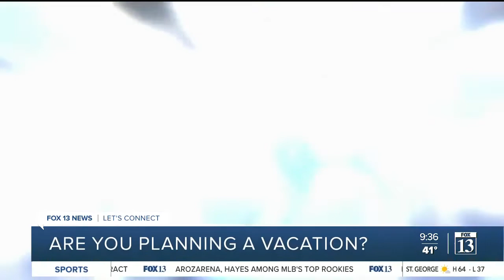Tips for planning a vacation this spring